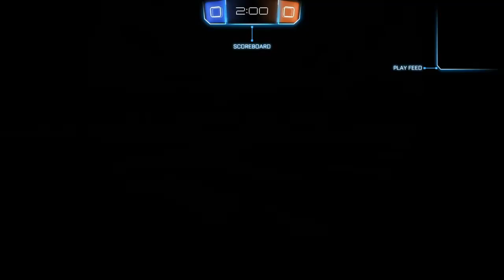First Time Playing Rocket League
I finally get to play Rocket League for the first time. I downloaded it free on PSN Full. I have it yesterday but I couldn't play it at the moment because I'm tired and while it's downloading my Mom need my help so I have to. Now I played it, it was awesome and see how I played.

Follow me or add me as a friend by these following social medias.

Note:

1. On the Instagram, if you search my name directly, there will be another two results which is my random accounts that I'm not using it anymore so the real one is a picture of a group of galaxies close to each other.

2. I know this sounds funny or crazy but I don't create and upload music on SoundCloud so I would just prefer to be followed if you want.